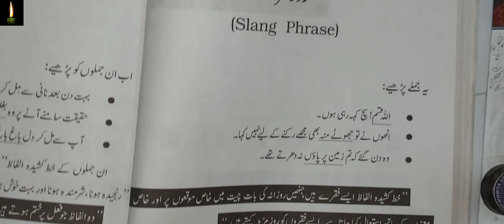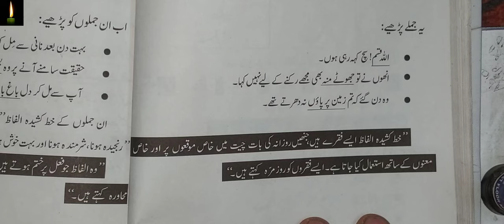Rozmarra Ki Tareef | Rozmarra Ki Misal روزمرہ کی تعریف in urdu qawaid